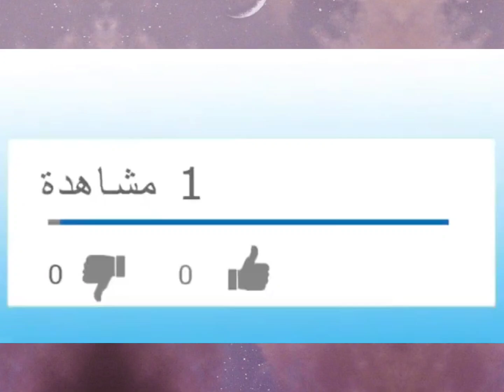تونسي يتكلم عن حرب النيجر و أنبوب الغاز و الجزائر